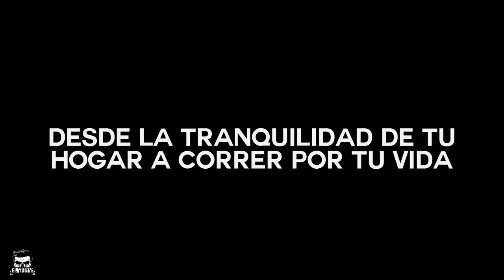😱 ESTO TE DEJARÁ PENSANDO | El Yusty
🟥MIS REDES🟥
💳💰DONACIONES💰💳
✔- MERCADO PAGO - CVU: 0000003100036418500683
Alias: seca.agudo.beato.mp